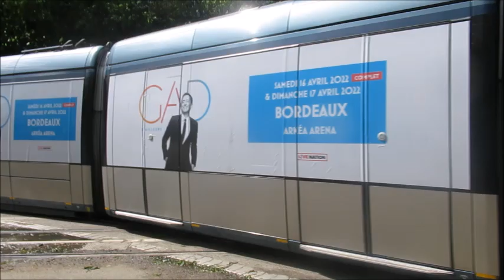Trams in Bordeaux - Strassenbahn - Villamos - Tramway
The Bordeaux tramway network (French: Tramway de Bordeaux) consists of four lines serving the city of Bordeaux in Nouvelle-Aquitaine in southwestern France. The system has a route length of 77.5 kilometres (48.2 mi), serving a total of 133 tram stops.[1][4][5]

The first line of Bordeaux's modern tramway opened on 21 December 2003. The system is notable for using the Alstom APS ground-level power supply system in the city centre. It has been operated by Keolis Bordeaux since 1 May 2009.